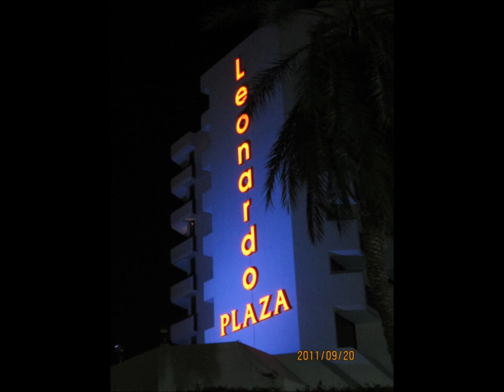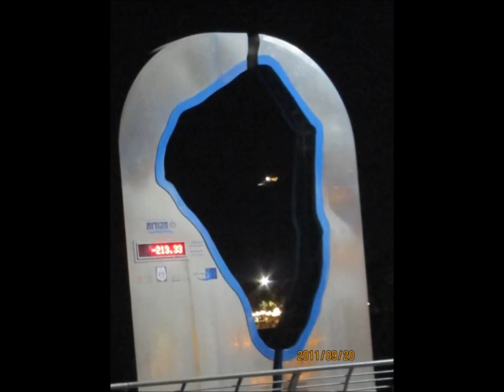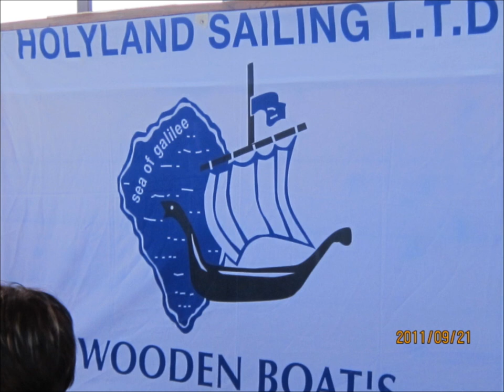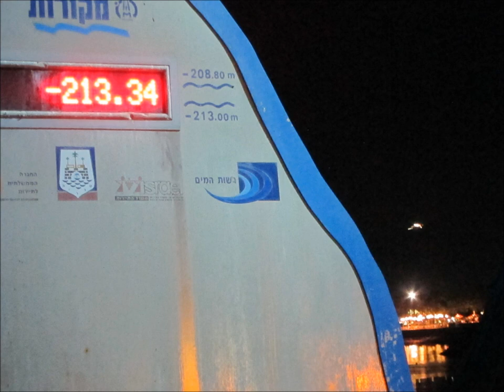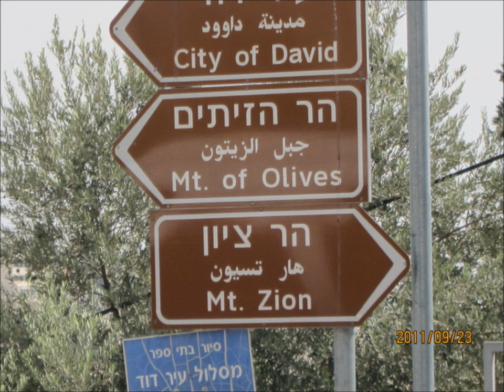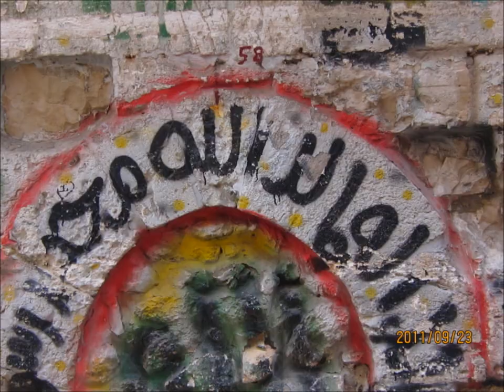Israel-1 Kim Clement-God TV 2011 Rick Hall photos